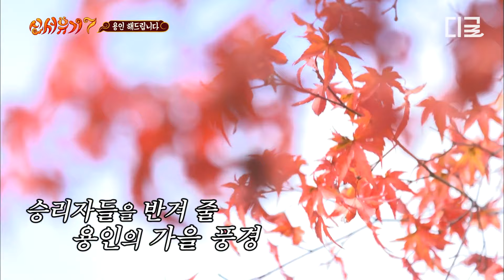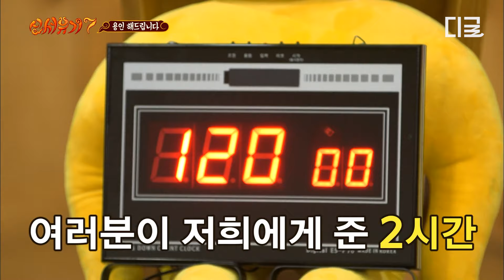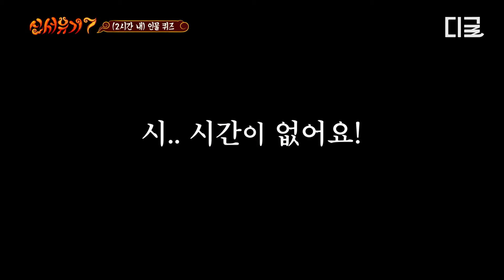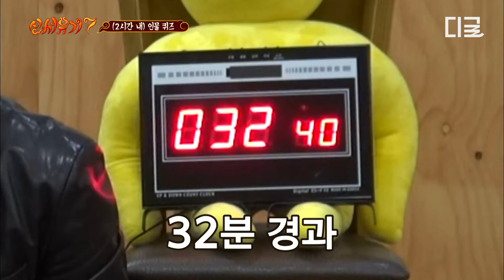[신서유기7] 15년 지기 동료도 한순간에 손절하게 만드는 레전드 인물 퀴즈ㅋㅋ 이거는 진짜 못 도와주겠다... 밥 대신 모래나 퍼먹어라;;